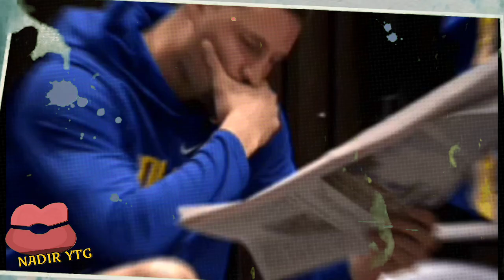murk4!! ayah nissa sabyan Bantah anaknya p3lakor!!